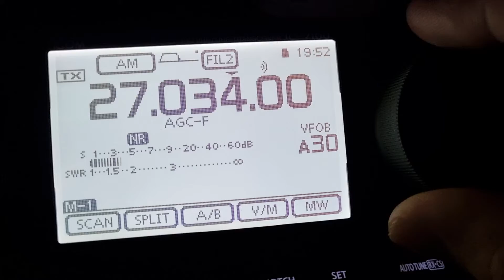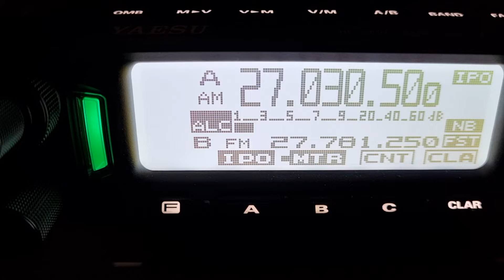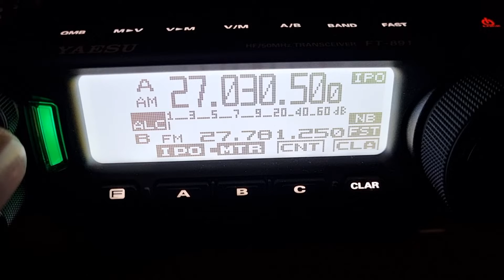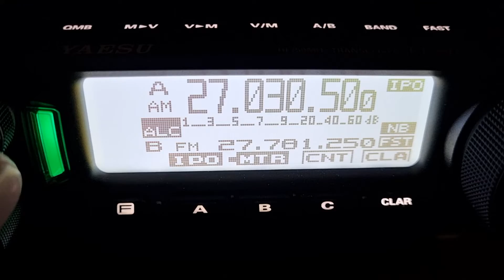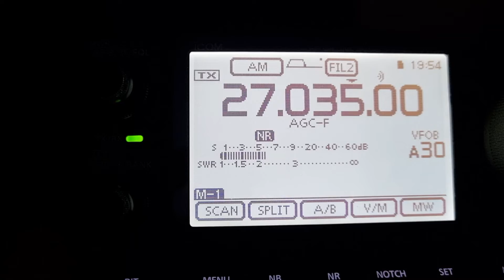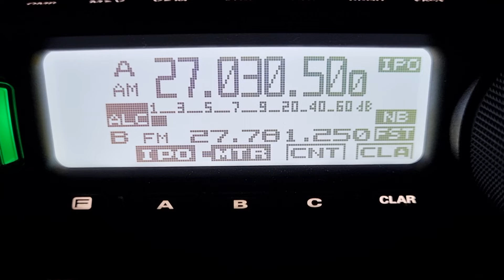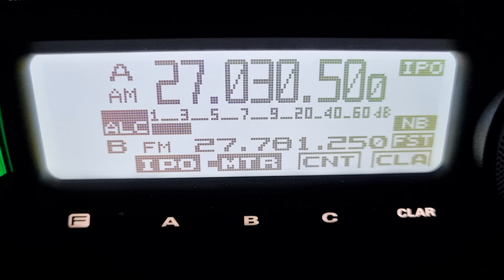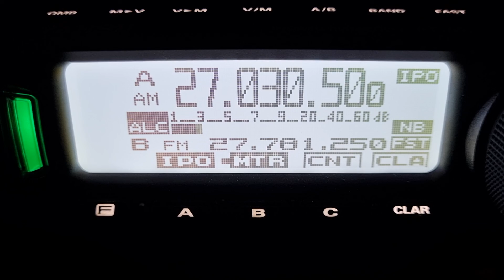German Radio Broadcast on the 11m Skip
German radio broadcast on 11m band heard on the skip.